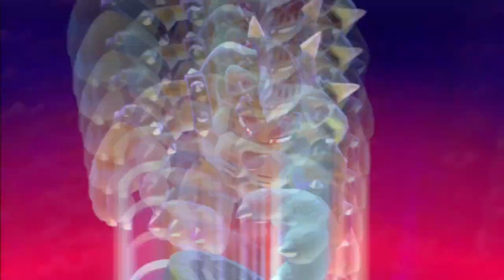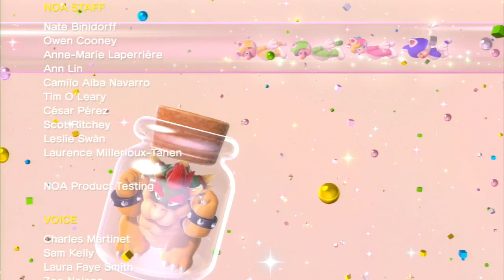Super Mario 3D World - Grand Finale! | Episode 24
Super Mario 3D World is an upcoming 3D platformer action game for the Wii U. It will be released on November 21, 2013 in Japan, November 22, 2013 in North America, November 29, 2013 in Europe, and November 30, 2013 in Australia. It is the fifteenth title in the Super Mario series, the sixth 3D Mario title, and the follow-up sequel to the Nintendo 3DS game Super Mario 3D Land.
Links ­­­­­­­­­